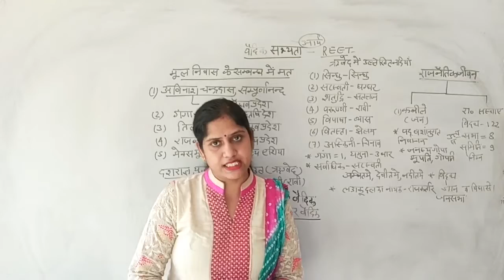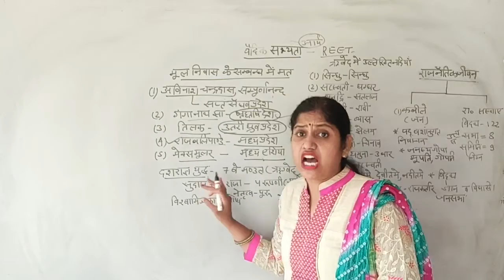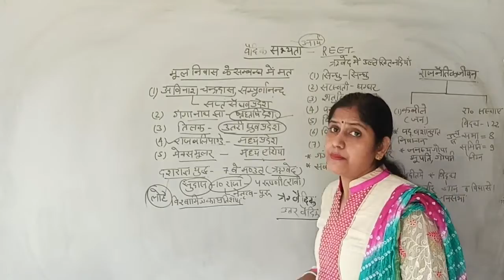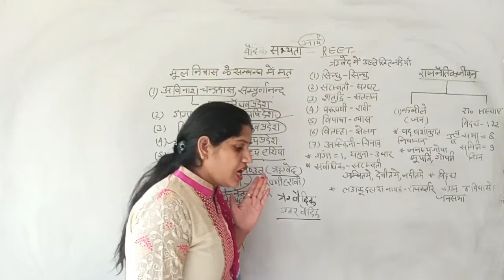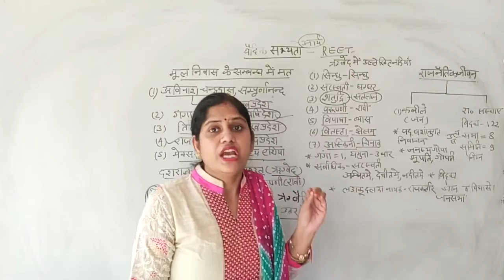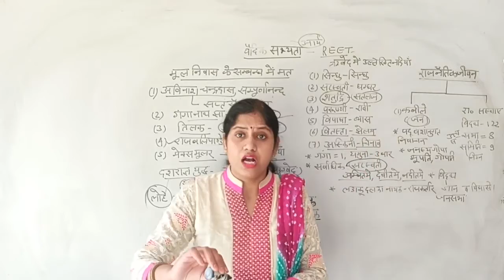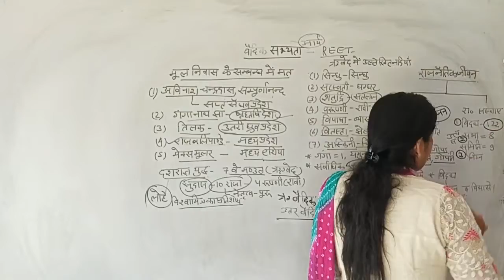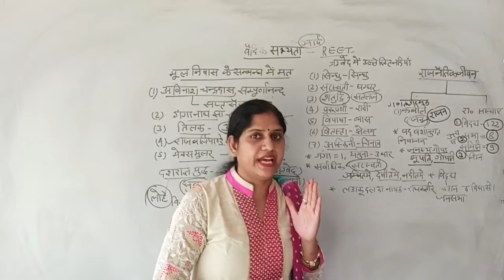वैदिक_सभ्यता_के_निर्माता, राजनैतिक_जीवन REET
इतिहासकारों का मानना है कि आर्य मुख्यतः उत्तरी भारत के मैदानी इलाकों में रहते थे इस कारण आर्य सभ्यता का केन्द्र मुख्यतः उत्तरी भारत था। जन का शासक राजन् (राजा) तथा राष्ट्र के प्रधान को सम्राट कहते थे।